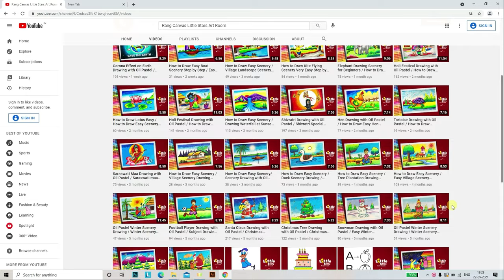Ganesh Chaturthi drawing with oil pastel / Easy Ganesh drawing / Ganesh Chaturthi drawing easy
Hello Friends,
We have published a new Ganesh Chaturthi  drawing with Oil Pastel. So in this video we are showing you how to draw Ganesh Chaturthi with oil pastel step by step. This is an educational drawing video. Step by step drawing tutorial to learn oil pastel drawing. Hope this education video tutorial will help you a lot. This Ganesh Chaturthi  drawing tutorial is for beginners.

Paper: Normal Drawing Sheet
Color I have used in this drawing: Gallery Oil Pastel

Color used in Ganesh :  Salmon pink, Pink, Light purple, Orange, Salmon, White, Pale yellow, Red, scarlet, Vermillion, Black graphite pencil, white acrylic, Red acrylic, Medium Yellow, Cobalt blue, Olive brown

Rat:  Salmon pink, Pink, Grey, Black graphite pencil

Background:  Prussian blue, Jade green, Cobalt blue, Sky blue, Dark purple, Light purple

Land:  Light green, Prussian green, Medium yellow, Olive green, Olive brown

peacock feathers:  Orange, Cobalt blue, Light green, Grass green, Black graphite pencil

Blending:
Cotton buds, Hand

This video is about:
Oil Pastel Ganesh Chaturthi drawing for beginners
Ganesh Chaturthi
Ganesh drawing
Ganesh
Ganesh Chaturthi oil pastel drawing easy
Easy Ganesh Chaturthi drawing step by step
Easy Ganesh drawing step by step
Oil Pastel Ganesh Chaturthi drawing
pastel drawing for beginners
Pastel Painting
Ganesh Chaturthi Drawing
Ganesh Chaturthi painting
Ganesh painting
Scenery painting
European landscape drawing
scenery drawing with oil pastel